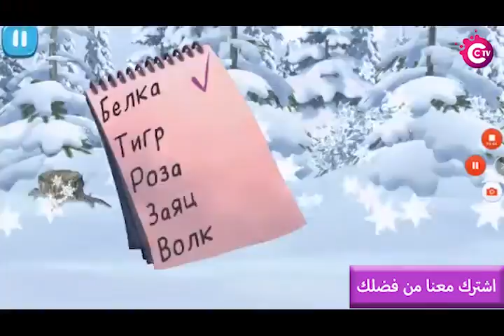ماشا والدب تطبيق لعبة ... تحميل اللعبة في الوصف اسفل الفيديو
شكرا لك

العلامات

أفلام كرتون
برامج أطفال
ألعاب أطفال
اغاني اطفال
اوجي صامت
اغاني يلاتنام
سنان
طمطوم
دورايمون بالعربي
سوبر هنيدي كرتون
تعليم الاطفال
قصص ماشا
حكايات ماشا
قناة اطفال متميزة
برامج اطفال
عالم الاطفال
افلام اطفال
رسوم متحركة
تعليم
نشاط
قناة
كرتون
انمي
kids
baby
movie
carton
anmi
ترفيه

واضغط اشتراك